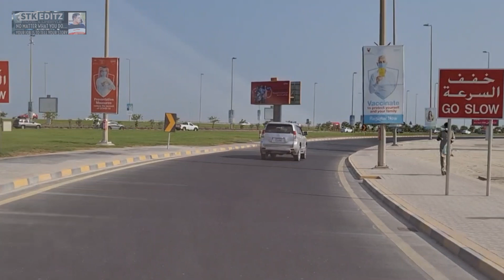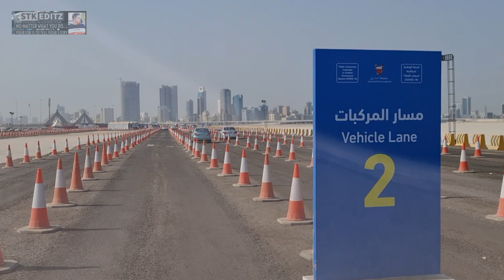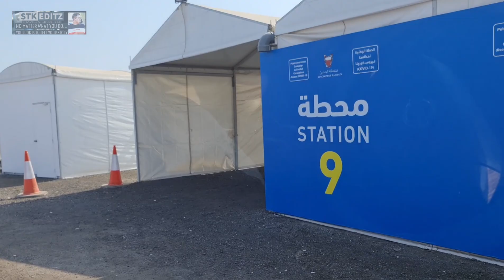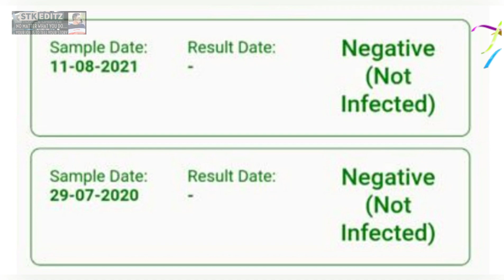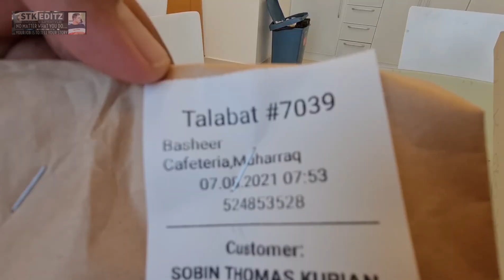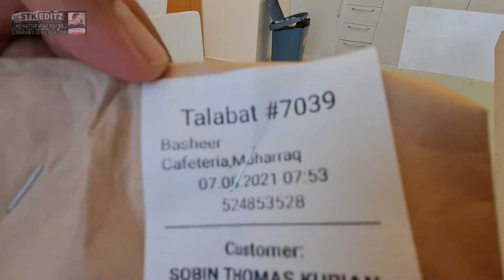വീണ്ടും ഒരു PCR ടെസ്റ്റ് ചെയേണ്ടിവന്നു....VLOG 92#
Had to undergo a random PCR test. a video on my experience once again after doing it a year ago when Corona was becoming a pandemic in the Kingdom of Bahrain. Stay safe...stay blessed.

Route to PCR test Centre( Only for those for Random, came in contact or Call from Beware App):-

Try out Aloo Basher. wide variety of snacks and lot of outlets in Bahrain. In order to stay safe...order through Talabat.

Talabat Link to Aloo Basheer:-

Thank you all for the support which has made me a member of the YouTube Partnership Program.

*** Cameras & Gadgets I am using ***
1) GoPro Hero 9 Black Bundle Pack.
2) Samsung Note 20 ULTRA 5G.
3) Gimball for Camera.
4)  Go Pro Media Mic for Camera.
5) Car Mobile Holder.